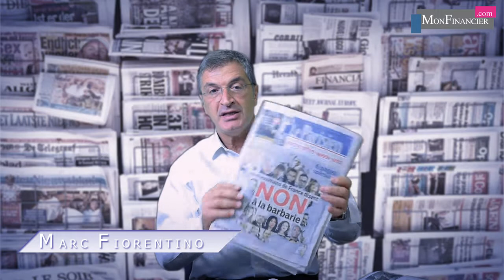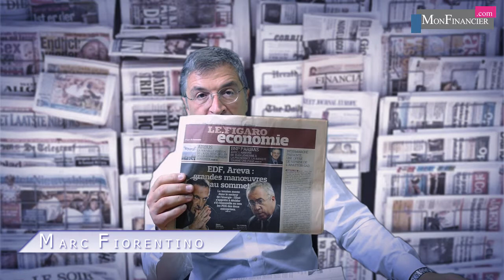Marchés: QUI A RAISON ?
Les marchés des matières premières et les marchés boursiers divergent totalement. Les matières premières sont au plus bas depuis 4 ans, les indices boursiers restent, malgré la baisse de la semaine, proches de niveaux records. D'un côté on insiste sur le ralentissement dans certaines zones économiques, de l'autre on croit à la reprise. Alors? Qui a raison ?